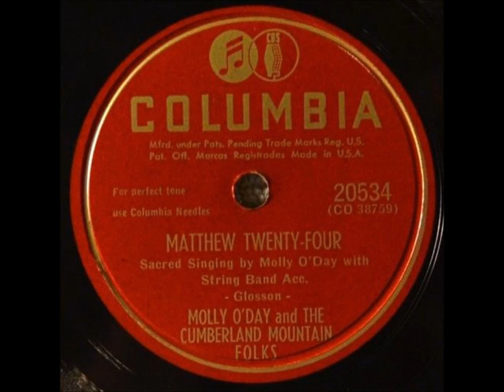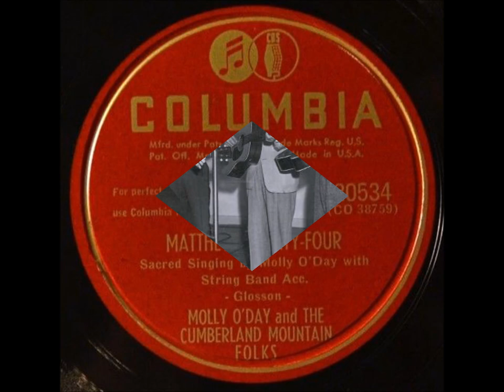Molly O'Day - Matthew Twenty - Four (1947).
(Written by Lonnie Glosson)
Recorded  Summer 1947 by Wilma Lee Cooper (UNISSUED - Released on CD Box Set 2007)
Also Recorded 1958 by Kitty Wells & 1961 by Wilma Lee Cooper.

Issued on SINGLE Columbia 20534 B. (1949)

Recorded 28 December 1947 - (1st. Session) -  Castle Studio, The Tulane Hotel, 206 8th Ave. North, Nashville, TN – Molly O’Day [vcl/gt], Lynn Davis [gt], George "Speedy" Krise [dobro], Carl Smith [bass], Unknown (fiddle).. Producer: Art Satherley.

Born Lois LaVerne Williamson in McVeigh KY (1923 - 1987)...Recorded From 1946 to 1951,1961 & 1968...From 1974 to 1987 Hosted A Radio Program via Records on a Christian Radio Station in Huntington West Virginia